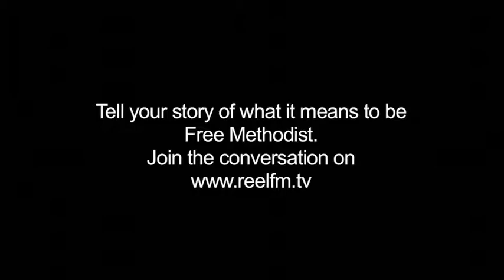Free Methodist General Conference 2011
The NEW promo video for our Free Methodist General Conference 2011. I hope to see you all there!!!